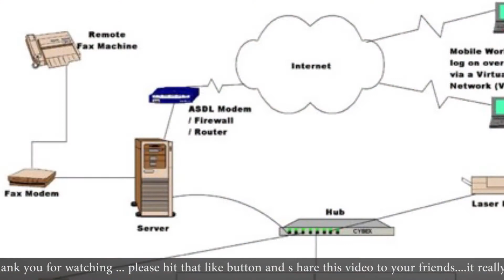What Is Modem - How It Works - Explained (HINDI)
(HINDI) What Is Modem - How It Works - Explained